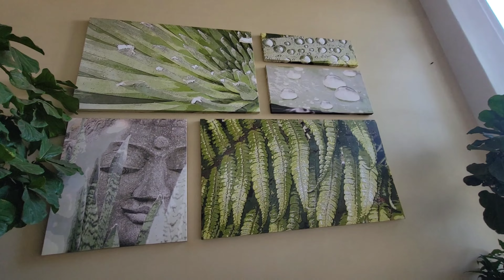Fairmont Kea Lani : Luxury Resort in Maui Hawaii Tour Travel Guide Review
a tour of Fairmont Kea Lani Resort.  A luxury hotel located in the heart of Polo Beach Wailea Maui Hawaii.
( Fairmont Kea Lani Travel Guide Review )